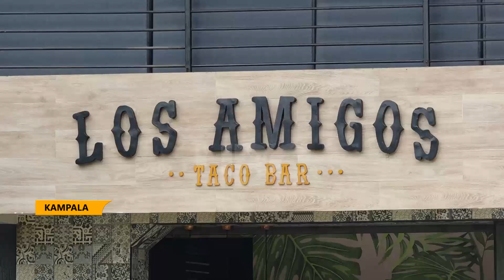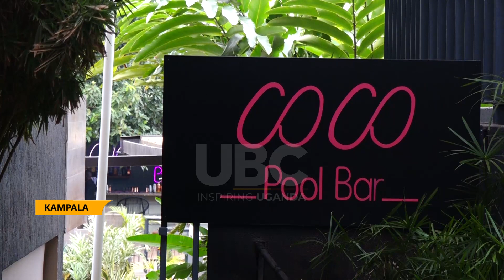HOSPITALITY INDUSTRY IN UGANDA I FAST ADOPTING TECHNOLOGY TO BOOST CUSTOMER EXPERIENCE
Uganda’s hospitality industry is changing with the trends in the quest to improve the guest experience and offer convenience to customers.
According to stakeholders’ rapid technological adoption has come with numerous benefits, despite the fear of cyber threats that are becoming more rampant.
Dennis Sigoa reports…